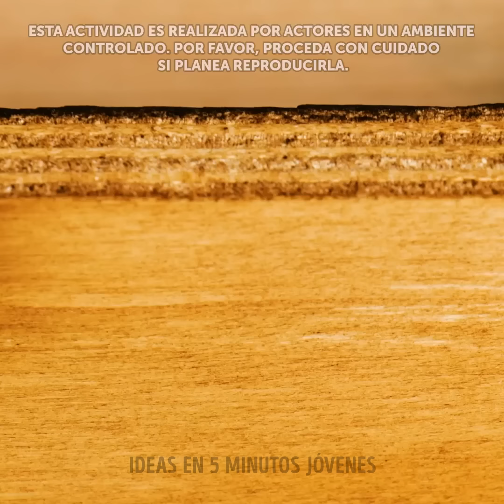Carpintería Creativa Muebles de Madera